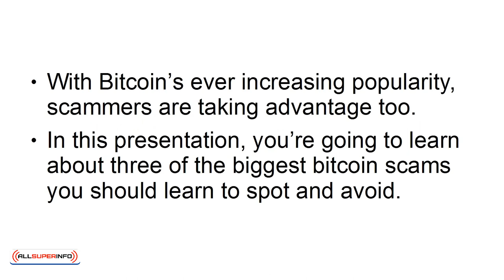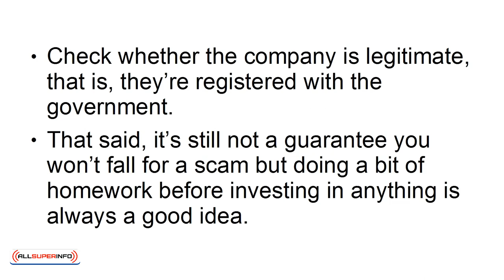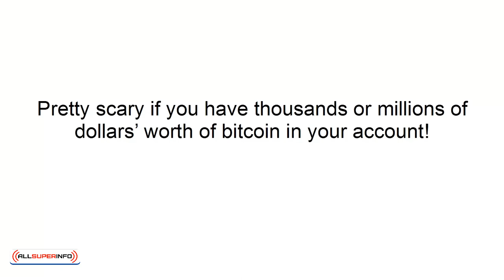video 1 Bitcoin Scams you should avoid